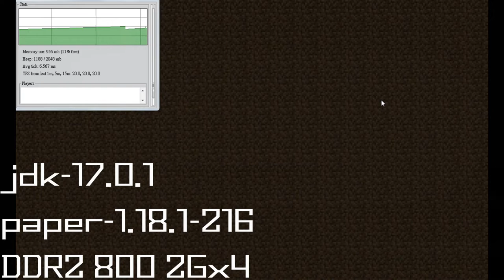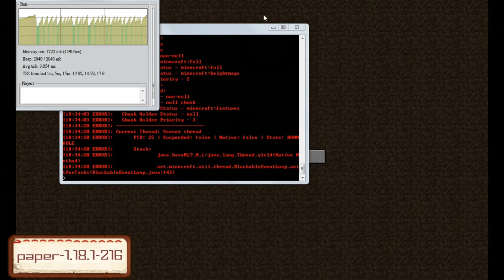【Minecraft 1.18】壯闊的 洞穴與山崖 ！ ⊹ 但最後只能抱起豬豬回地獄…？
不過努力不會白費，我又捨棄更多插件了！精簡強化！
說好的Paper省效能呢？我覺得更大的問題是自己的記憶體…不足？
2G給Server…2G給Minecraft…剩下不是還有4G那麼多嗎？

時間軸：
0:00 - Paper-1.16.5 現況影片
1:03 - 壓力測試開始!! Paper-1.18.1開場壓力測試
1:31 - Paper-1.16.5開場壓力測試
2:04 - Paper-1.18.1快速跑圖測試
2:59 - Paper-1.16.5快速跑圖測試
3:32 - Paper-1.18.1戰鬥測…直接崩潰啦！
4:28 - Paper-1.16.5戰鬥測試

SPQR-メメントモリ- by 田中芳典